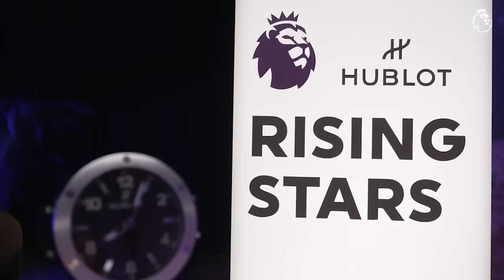'He reminds me of Virgil Van Dijk!' Premier League defensive wonderkids | Rising Stars (Ep 1)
Ben Foster, Kenzie Benali, and Harriet Prior, analyse Premier League young goalkeepers and defenders, ahead of the Hublot Young Player of the Season award, featuring James Trafford (Burnley), William Saliba (Arsenal), Alfie Doughty (Luton Town), Jarrad Branthwaite (Everton), Mickey Van de Ven (Spurs), and Nathan Collins (Brentford).

0:00-1:41 Introduction
1:42-03:26 James Trafford
03:27-5:25 William Saliba
5:26-7:39 Jarrad Branthwaite
7:40-9:36 Alfie Doughty
9:37-12:27 Mickey Van de Ven
12:28-14:18 Nathan Collins
14:19-15:48 On the Clock